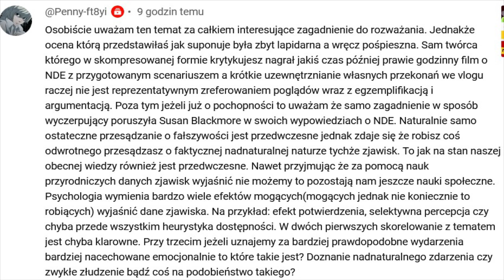Lupa Sceptyka, intuicja, zjawiska paranormalne. Czy szydzenie to dobry sposób na dotarcie do prawdy?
ateizm duchowość intuicja Czy możliwy jest otwarty, uczciwy dialog między ateistami, sceptykami jak @lupasceptyka a osobami, które doświadczyły tzw. zjawisk nadprzyrodzonych?